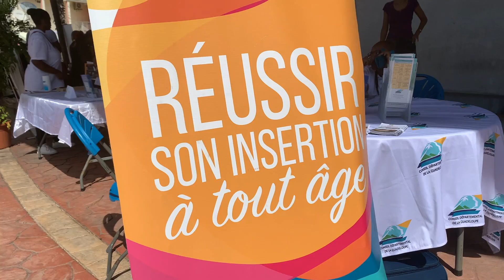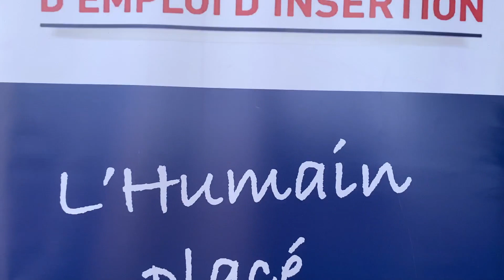𝗥𝗲́𝘂𝘀𝘀𝗶𝘀𝘀𝗲𝘇 𝘃𝗼𝘁𝗿𝗲 𝗶𝗻𝘀𝗲𝗿𝘁𝗶𝗼𝗻 𝗮𝘃𝗲𝗰 𝗹𝗲 𝗱𝗲́𝗽𝗮𝗿𝘁𝗲𝗺𝗲𝗻𝘁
Ce lundi 5 décembre, le Conseil départemental donnait rendez-vous aux bénéficiaires du RSA au marché de la Rotonde de Saint-François afin de leur présenter les dispositifs d’insertion mis en œuvre par le Département et ses partenaires.

Au programme de la journée, Job dating, form dating, atelier de relooking et stands d’information…
Comme l’a souligné Sabrina ROBIN, Vice-Présidente du Conseil Départemental et Présidente de la Commission Tourisme, Il s’agissait de donner une image positive de l’insertion et mettre en relation les employeurs et les bRSA…

Mission accomplie !